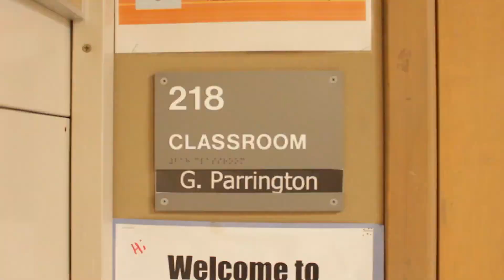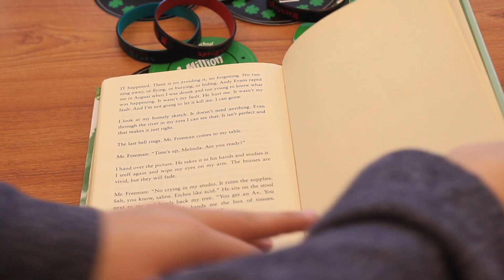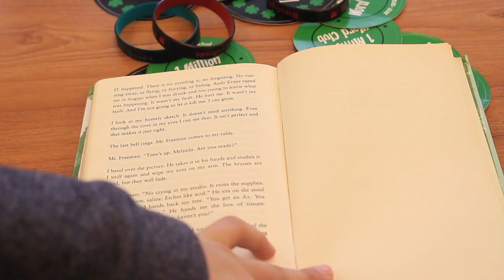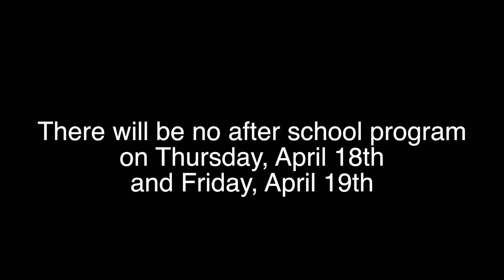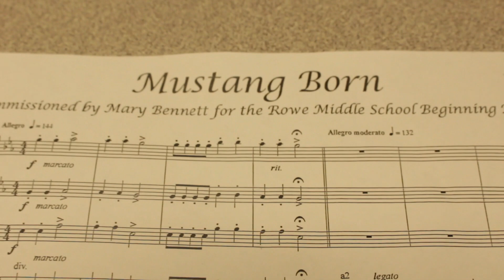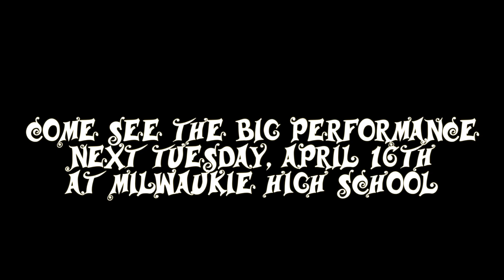Shamrock News - Season 5, Episode 25: Wednesday, April 10th, 2019